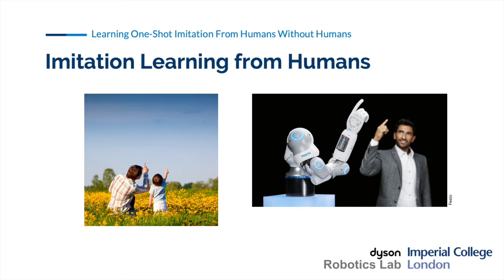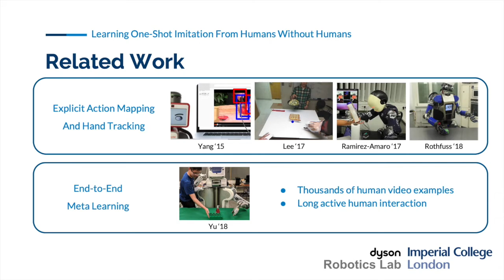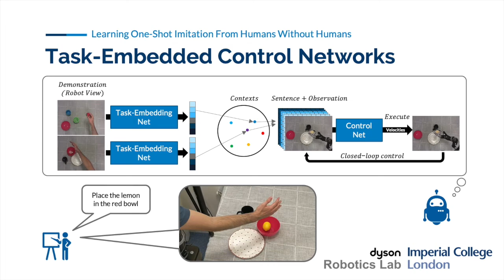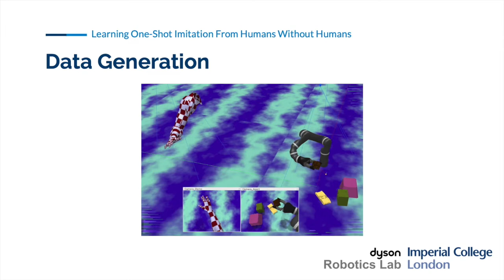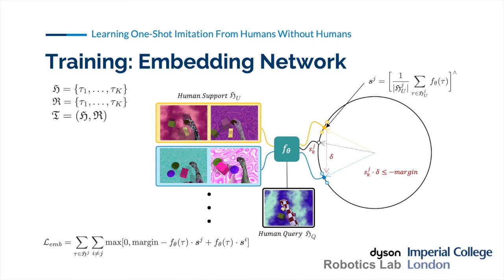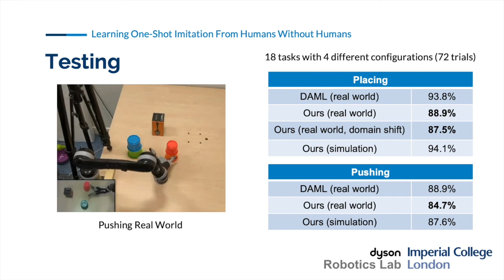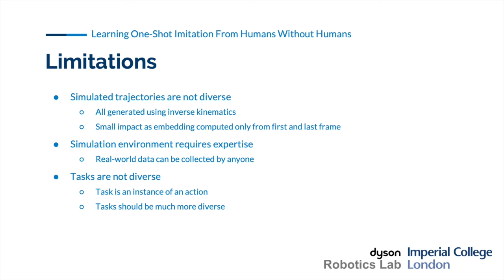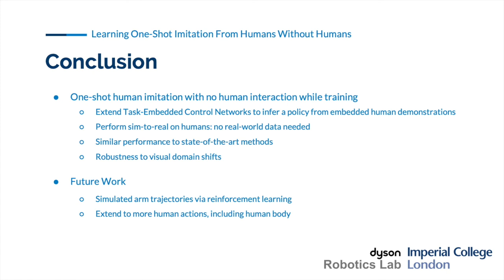Learning One-Shot Imitation from Humans without Humans - ICRA 2020 Presentation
IEEE Robotics and Automation Letters 2020 with presentation at ICRA.